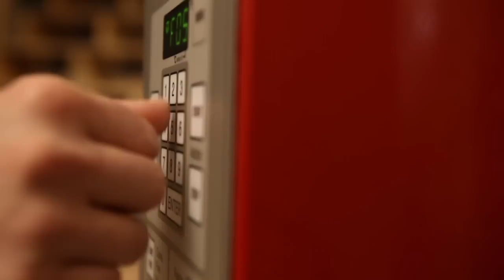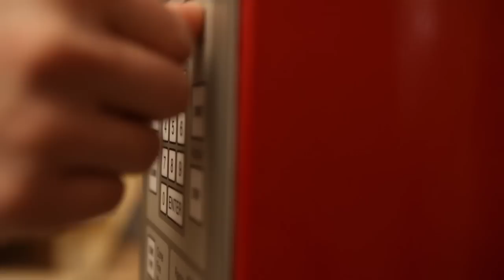White Pots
A quick look into Ayumi Horie's studio practice. Using porcelain, she shows how to dry throw bowls, plates, a match striker, and applies decals to pottery. She talks about the importance of touch and the haptic in life and what it means to make slow pots. Ceramic jokes included!

Studio Assistant: Molly Spadone

Michael Wilson
MW Photographic: Director and Filming

Chloe Beaven: Video and Sound Editing

Miles Beaven: Music